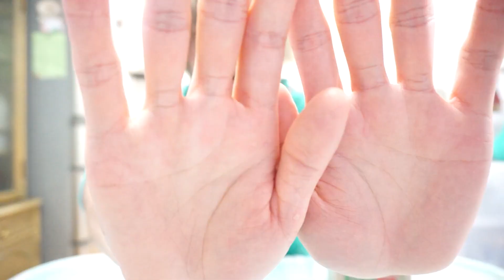究極に肌の弱い美容師の手荒れケア方紹介します!!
(お仕事 企業 イベントなどはこちらのアドレスへお願い致します)